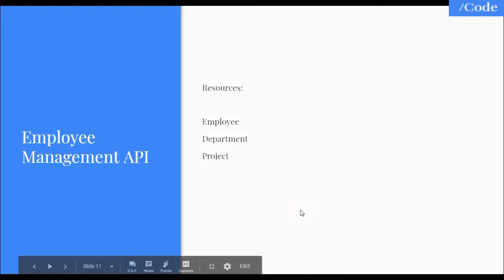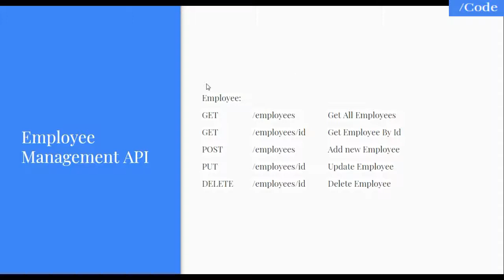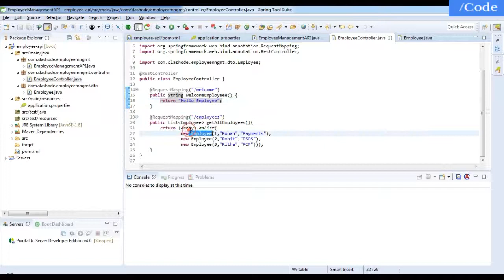Spring Boot 14 - Rest API we'll build || Hindi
Welcome to the Series of Spring Boot in Hindi

Let's look at the api which we are going to develop in this tutorial.